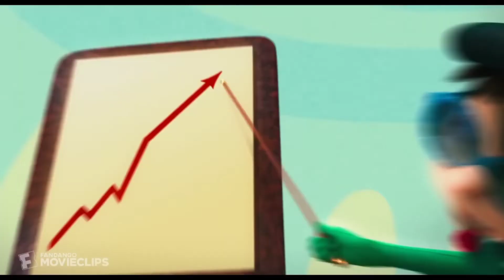how bad can i be but its reversed